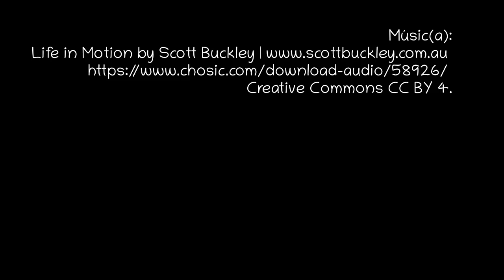Bickenhall wood and Ben’s copse – El bosque Bickenhall y el bosquete de Ben.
A spring jaunt through the woodland at Bickenhall.

Un paseo primerverl por el bosque de Bickenhall.

Map images courtesy of Organic Maps – Imagenes de mapas por cortesía de OrganicMaps